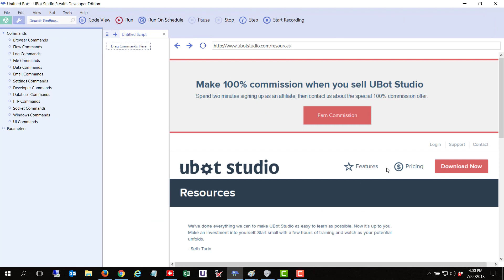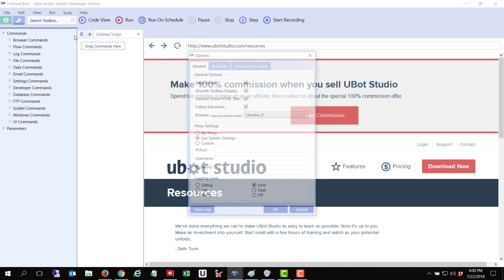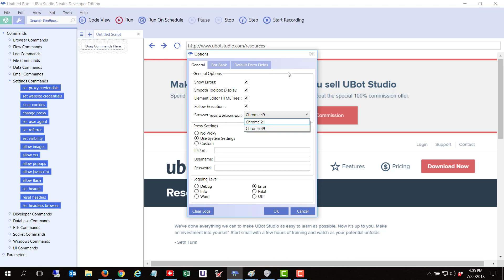Ubot Studio Tutorial - Switching UBot Browsers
This video will show how to quickly switch between the internal browsers that exist within the UBot Studio environment.

We will always focus on UBot and that's it.  If UBot can do it then you can bet we will try it here.

Remember when it comes to a software tutorial we are always striving to bring the best instruction to you so that learning UBot Studio will be a fast process because we all want to start making money.